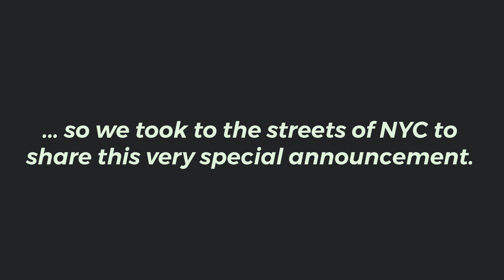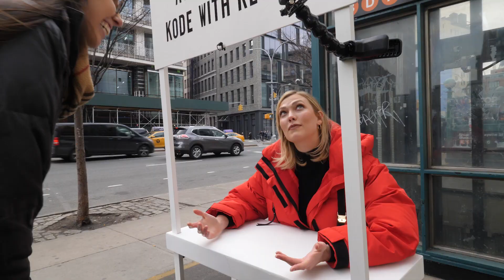Taking to NYC Streets to Announce Kode With Klossy!! | Karlie Kloss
CALLING ALL LADIES 13-18 YEARS OLD! COME LEARN TO CODE FOR FREE THIS SUMMER!

During camps, scholars learn the fundamentals of programming and web development in a fun, collaborative and hands-on learning environment. By the end of the program, scholars build their own web apps, as well as gain communication, leadership and teamwork skills that inspire self-confidence. Past scholars have  built applications designed to help chronically ill teens feel less alone,  connect commuters to the most sustainable commute routes, ,  and have gone on to be named congressional app challenge winners . In addition to Kode With Klossy’s flagship summer camp, Kode With Klossy will launch year round programming, as well as create inspiring tech-focused digital content for its community throughout the year.

“Our focus for 2019 is to continue igniting the initial spark in our scholars and encourage them to explore their passions in technology. We want to show young women that opportunities in STEAM are accessible, creative and can be applied to the things they love — from fashion to sports to giving back.” said Kode With Klossy founder, Karlie Kloss. “Thanks to the generous support of our partners, we’re thrilled to continue growing and fostering the Kode With Klossy community, and can’t wait for another exciting summer ahead!”

follow Kode With Klossy :)